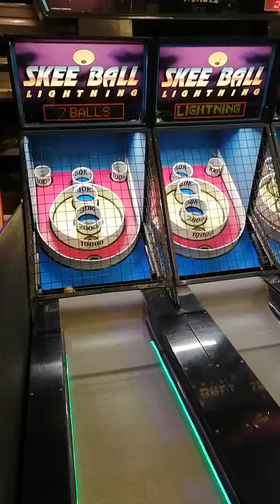Skee Ball Machine St Ives Arcade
See Ball game St ives arcade
50p a go.